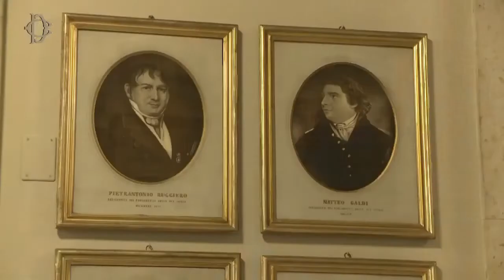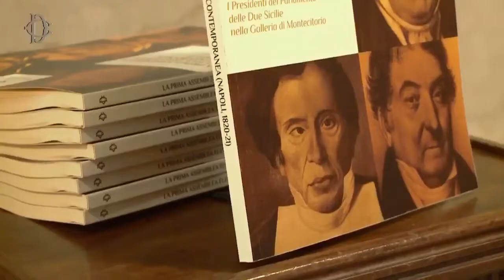200 ANNI DEL PARLAMENTO PRE-UNITARIO, FICO "FONDAMENTALE LA POLITICA DEL MERIDIONE"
(Agenzia Italia News) CAMERA DEI DEPUTATI, 200 ANNI DEL PARLAMENTO PRE-UNITARIO, IL PRESIDENTE ROBERTO FICO "FONDAMENTALE LA CULTURA POLITICA DEL MERIDIONE"